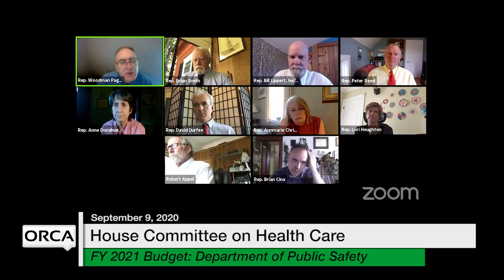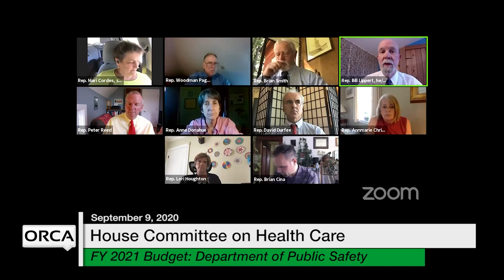Vermont State House - FY 2021 Governor's Budget Restatement - Department of Public Safety 9/9/2020